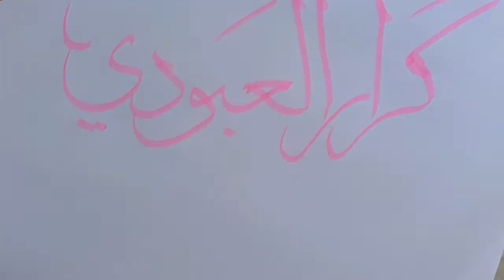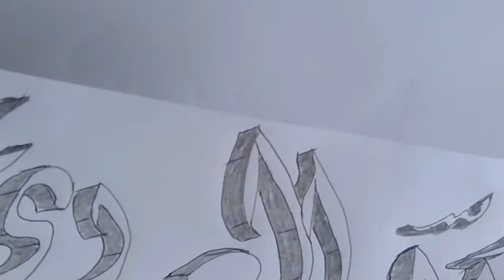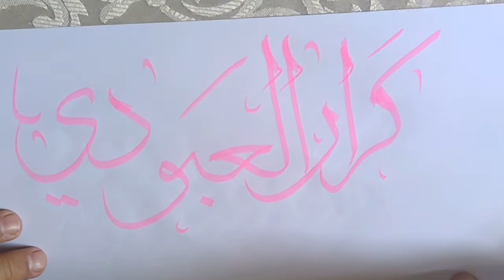تعلم الكتابة العربية ثلاثية الأبعاد HOW TO DRAW 3D الخط العربي Okad كرار العبودي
how to draw how to make , okad art تعلم الكتابة العربية ثلاثية الأبعاد LETTERS  الخط  العربي
How to Make 3D LETTERS 3 with Modelling Clay * Play Dough Art * Creative For Kids * HOW TO DRAW 3D
New Perspective - Drawing a Hand on Line Paper - Trick Art with تعلم رسم الحروف العربية 3d حرف القاف How to Draw 3D
Okad تعلم كيف تكتب الحروف العربية ثلاثية الأبعاد
ISLAMIC CALLIGRAPHY

تعلم رسم الحروف العربية 3d okadحرف القاف How to Draw 3D LETTERS